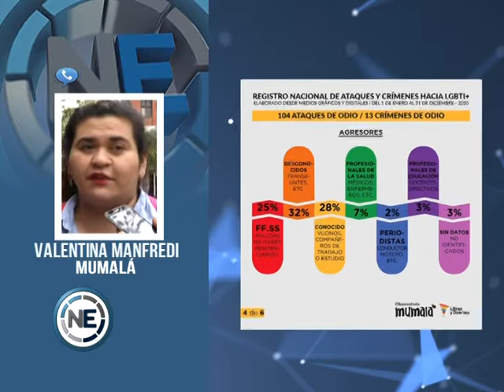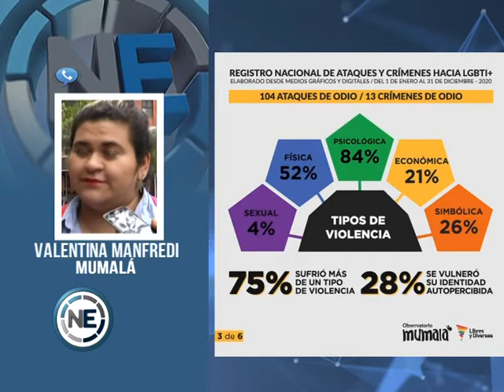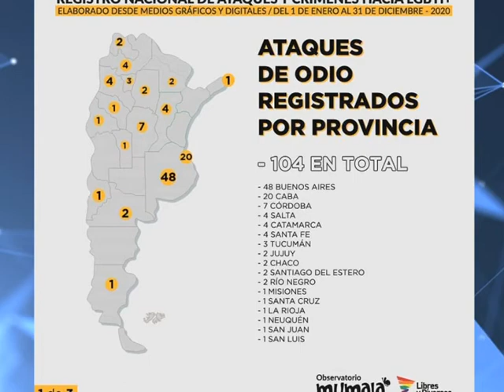ATAQUES Y CRÍMENES DE ODIO A LA COMUNIDAD LGBTYQ +